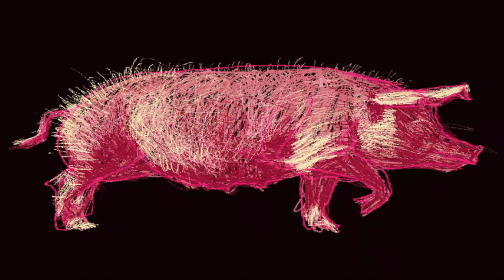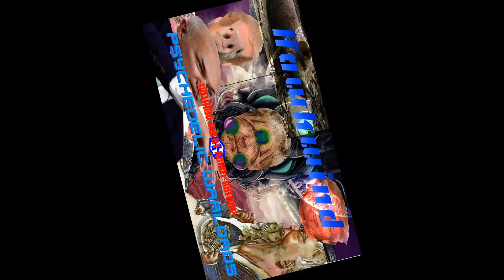Hawkwind Psychedelic Warlords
live from 1983
 IF YOU LIKE THIS VIDEO  SUPPORT THE BAND AND BUY THE ALBUMS!
Strayhawk music & video 2020